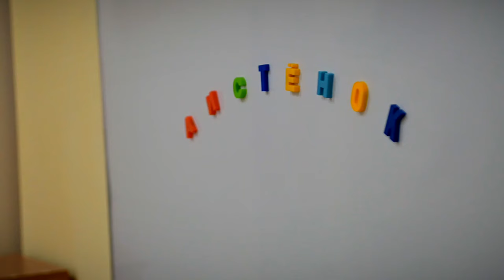В Твери после ремонта открылся 131 детский сад